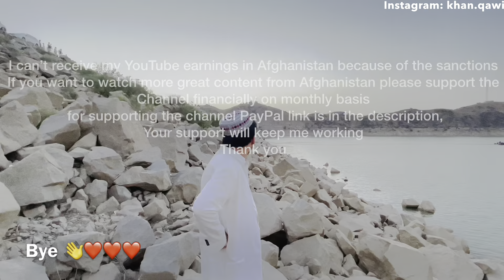Biggest Water Dam in Kandahar Afghanistan | During Taliban Control | Dhala Dam | Vlog | Qawi Khan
qqte7y6qdpxrtsx0yz7jhx7aupvu93a7hqqu39qnry

Today i am going to explore one of the biggest water Dam in Kandahar City Afghanistan, it’s not just Water Dam it also a best picnic Spot , people visiting this place and swimming in this Dam.
Please watch the Vlog and enjoy 😊